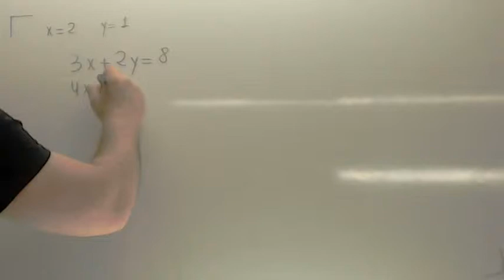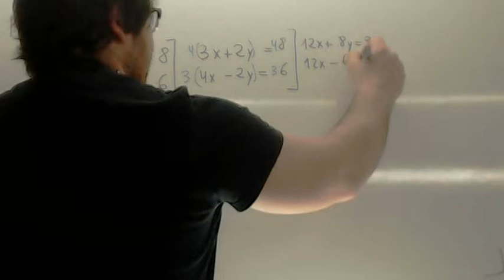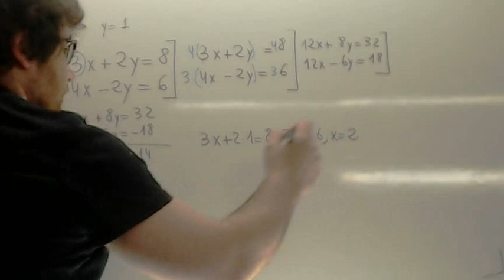Sistemas de ecuaciones Reduccion Usero